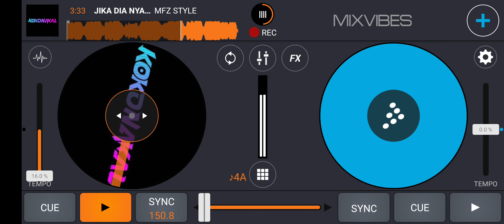JIKA DIA NYAKITIN LEPASKAN [ MFZ STYLE X RISKA LONITA ]VIP TIKTOK